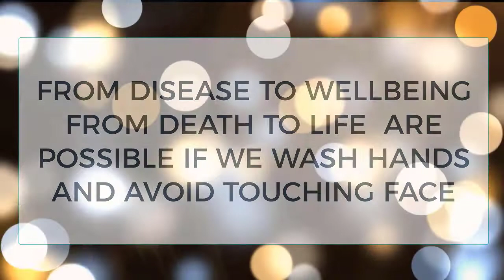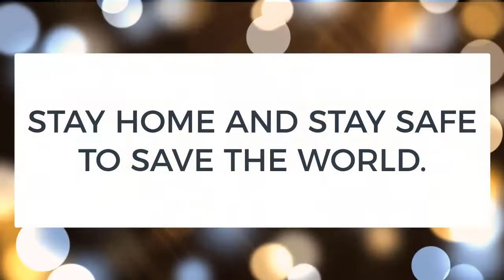DYNAMIC RC & ZC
From disease to wellbeing and from death to life are possible if we wash hands and avoid touching the face. Stay home and stay safe to save the world. Lions come together to fight deadly corona.